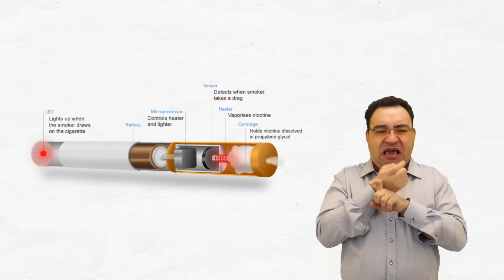E-papierosy bardziej rakotwórcze od zwykłych (Tłumaczenie na Język Migowy - PJM)